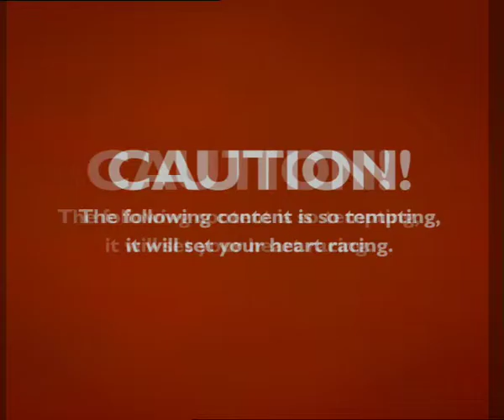15s Eng Ver1.mp4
Cheesy 7 Pizza TVC